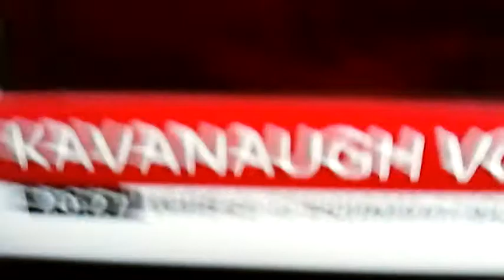This THING'S Neck is fkn Weird. Kavanaugh Vote.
Weird Neck on Mutant at Kavanaugh Vote.